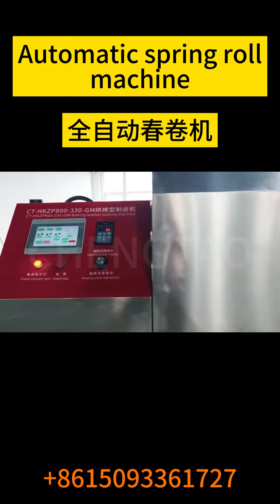Chengtao spring roll machine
【Srring roll making Machine】

Please watch the video to check out how our machine works. 😘
More details: